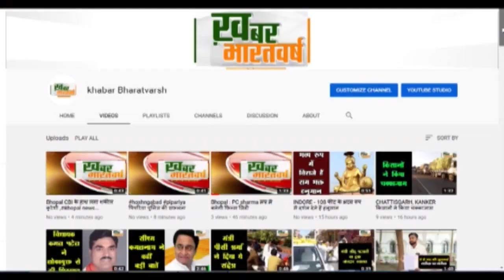बिना परमिशन के रामनवमी पर जुलूस, पुलिस ने जहांगीरपुरी में नहीं दी है इजाजत